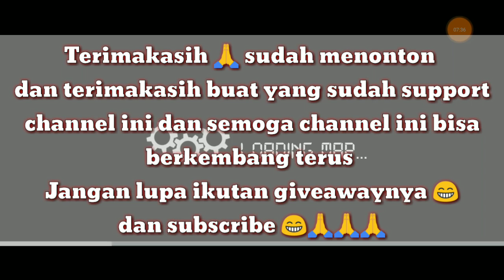Mod Truck Hino 500 New Gen angkut rumah | Mod Bussid Terbaru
Mod Truck Hino 500 New Gen Angkut Rumah - Kali ini admin akan membagikan Mod Truck Hino 500 New Gen Angkut Rumah yang admin edit sendiri
oke gak usah banyak basa basi langsung download aja modnya gak download rugi lohh.

Edit : ZoneID
Base Rumah : ZoneID
Base : HSD
Status : Free
Size : 63.98 MB

mau download lewat MediaFire??
kalian bisa download mod ini melalui aplikasi dibawah ini semua mod yg ada di dalam aplikasi ini  link downloadnya langsung ke MediaFire tanpa shorten tanpa receh

Tonton juga video lainnya dari channel ZoneID